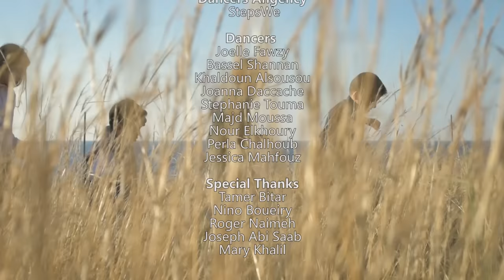Jerusalema - Master KG // Samer Maroon Dance and Cover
“Eventually all things fall into place. Until then, laugh at the confusion, live for the moments, and know everything happens for a reason.” – Albert Schweitzer
Never stop looking up

Jersulema - Master KG
Cover by Samer Maroon

Directed by George John Tarabay

Arrangement & Mix: Joseph Keyrouz
Recorded at Studio Joseph Keyrouz

D.O.P: Tony El Khoury
Executive Producer: Joseph Tarabay
Production Assistant: Sebastian Moussa
Dancers Angency: StepsWe

Dancers:
Joelle Fawzy
Bassel Shannan
Khaldoun Alsousou
Joanna Daccache
Stephanie Touma
Majd Moussa
Nour Elkhoury
Perla Chalhoub
Jessica Mahfouz

Special thanks:
Tamer Bitar
Nino Boueiry
Roger Naimeh
Joseph abi fadel